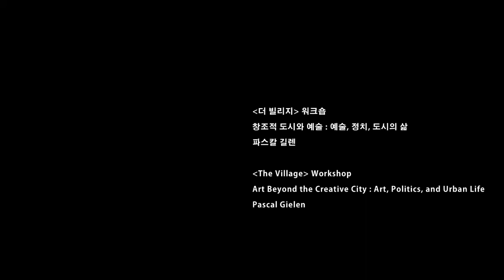Pascal Gielen, Art Beyond the Creative City #2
The Village Lecture, 17 August 2016
Art Beyond the Creative City: Art, Politics, and Urban Life #2